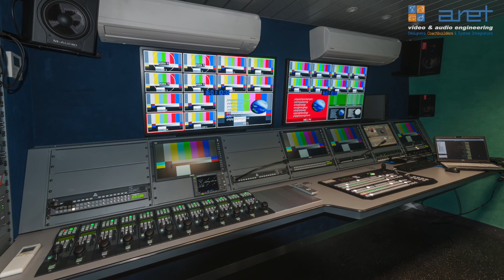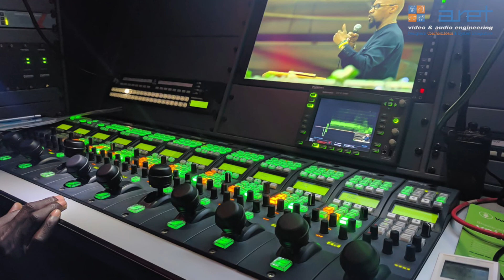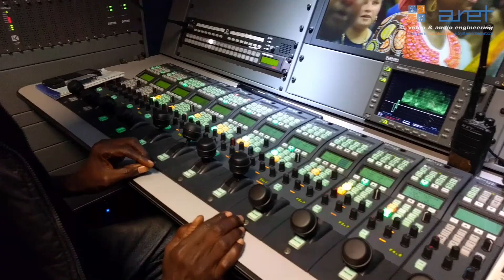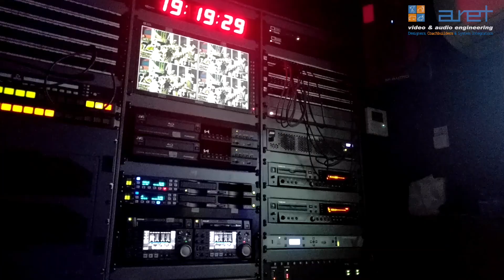12 HD Cameras Container OB Van - RCCG TV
This 12 HD Cameras Container OB Van allows plenty of flexibility both in terms of production and transportation. Its robust container structure allows the unit to be easily transported by air, sea, ground or rail around the world make it perfectly adaptable for a variety of video production requirements.